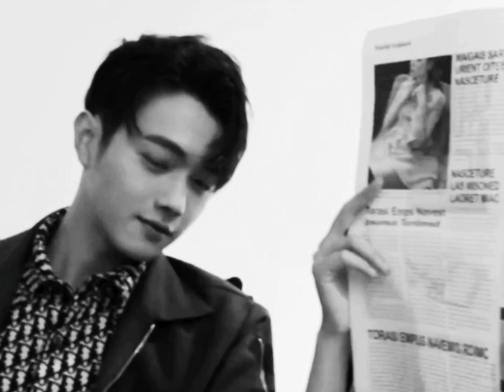// Xu Kai and Cheng Xiao (KaiXiao) behind the scenes photoshoot //